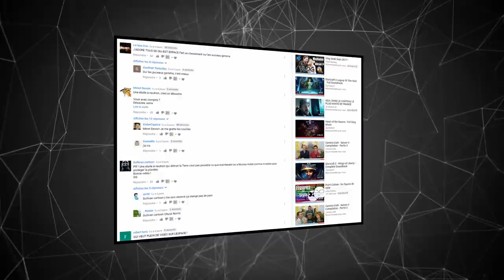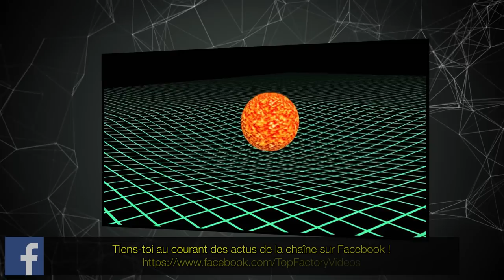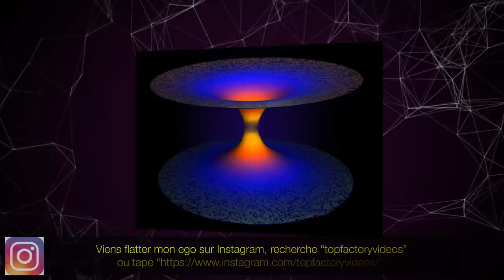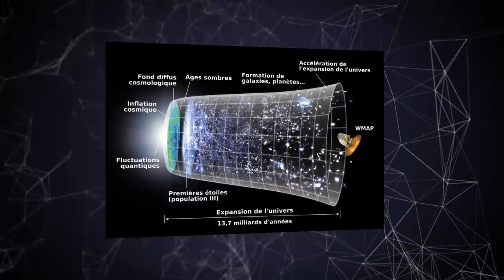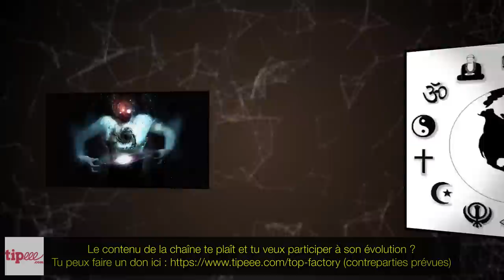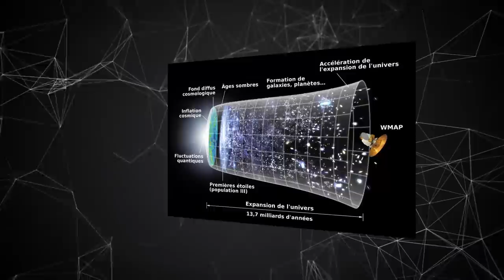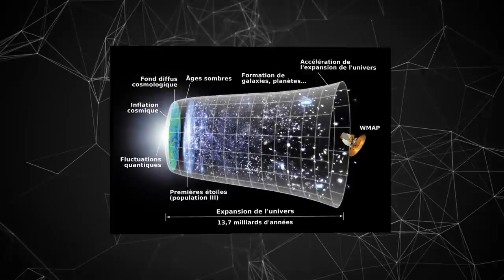10 THÉORIES sur la NAISSANCE de l'UNIVERS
Nous ne connaissais que très peu de choses sur notre univers, y compris son origine.  Bien que la théorie du Big Bang soit adoptée par nombreux parmi nous, il existe cependant d'autres théories sur la naissance de l'univers et je vous invite donc à en découvrir 10 d'entre elles dans cet épisode.

Bon visionnage !

Intro : Tree Tops 2 - Peter Sandberg
01 : Coffeeshop Lounges 2 - Magnus Ringblom
02 : LoFi Deluxe 2 - Stefan Netsman
03 : Deep Echo 5 - Andreas Jamsheree
04 : Intimate Electric 12 - Stefan Netsman
05 : Fog Over The Forrest - Henrik Neesgaard
06 : Found Underground 1 - Stefan Netsman
07 : Industrial Dirt 3 - Andreas Jamsheree
08 : Sleepless City 1 - Magnus Ringblom
09 : Portobello Road - Johannes Bornlöf
10 : Beloved - Gavin Luk
Outro : What's Up My Sleeve (Instrumental Version) - Daniel Kadawatha